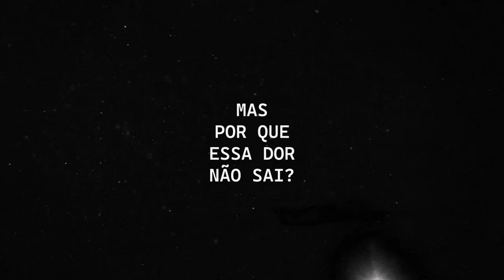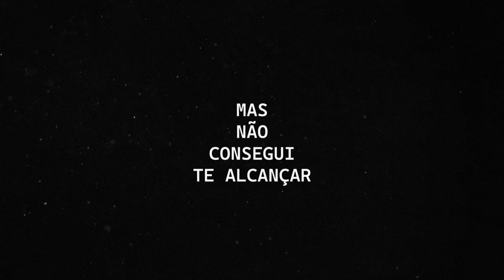Gaby Amarantos - SENTIMENTOS (Lyric Video)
Versão: EMOTIONS (BEE GEES)

Versão: Gaby Amarantos
Autores: Barry Gibb / Robin Gibb
Editora: Crompton Songs (Universal MGB) / Redbreast Publ. (Universal MGB)

Arte+edição: Lucas Mariano

LETRA
Eu sei que acabou
Mas por que essa dor não sai?
Diz quem é essa pessoa
Que pra cama te atrai

Me dá um sinal
Eu te preciso
E lágrimas vão cair
Das nuvens no escuro
Formando um rio
Pro teu oceano
Não consigo levantar

Um coração partido
Canta sentimentos
 Que me sufocam
 Perco a minha alma e afundo na dor
 Até a tua volta eu guardo as chaves

 Quem aqui nesse mundo vai me abraçar
 Na noite escura até o sol raiar

Tentei te seguir
Mas não consegui te alcançar
Como criança perdida
Sem destino, sem lar

Gaby Amarantos: Voz e backing vocals
Félix Robatto: Violão, guitarra, programação de bateria, percussão, sintetizadores e efeitos.
S.M. Negrão: Teclado, programação de baixo, sintetizadores e efeitos.
Cido (MGZD): Tratamento vocal

Produzido por Félix Robatto
Gravado por Félix Robatto
Mixado por Cido (MGZD)
Masterizado por Fábio Roberto (Deck Disc)
2022

Produtor fonografico: Amarantos Eleva Ltda + Deck Disc